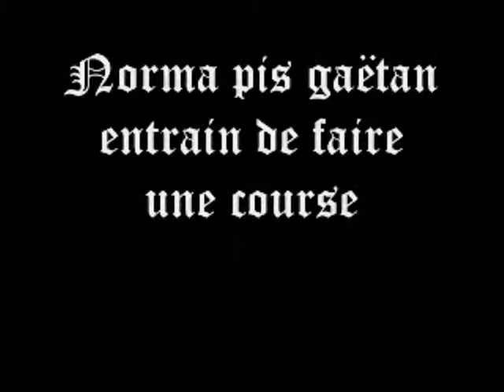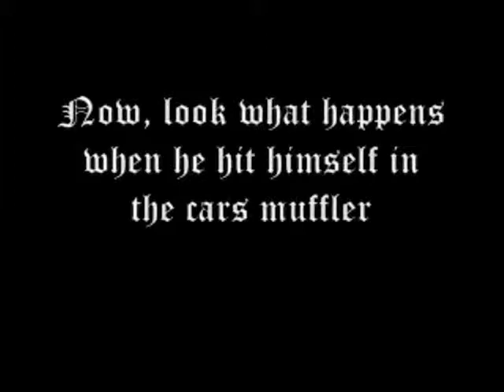Funny guys - The video with no meaning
this video has no meaning SP-ED( our first 6 episodes are erased from youtube, sry/ on a effacer nos 6 première episodes )